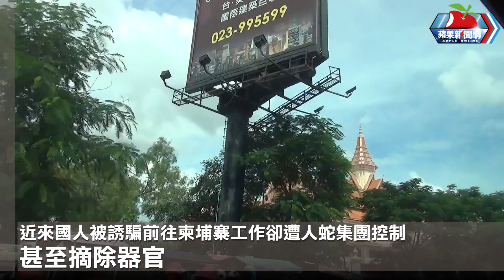籌贖金帶回11個孩子！伍麗華曝營救柬埔寨台人驚險過程 最難過是這件事 | 台灣新聞 Taiwan 蘋果新聞網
近來國人被誘騙前往柬埔寨工作卻遭人蛇集團控制，甚至摘除器官，立委伍麗華今凌晨在臉書發文透露，又有受騙孩子深夜平安返台。她說，從7月15日第一起人口販運陳情，到今天已經超過一個月，「我們提供的線索，靠警方攔截救回了陳情的5個孩子；加上透過贖金救回的，已經有11個孩子回來了。待援9位。」她也透露，這個過程中，讓她最難過的，就是面對家屬籌措不到錢的窘境，她很努力的提供「免息借款」，也希望有人可以伸出援手。

【籌贖金帶回11個孩子！伍麗華曝營救柬埔寨台人驚險過程　最難過是這件事】